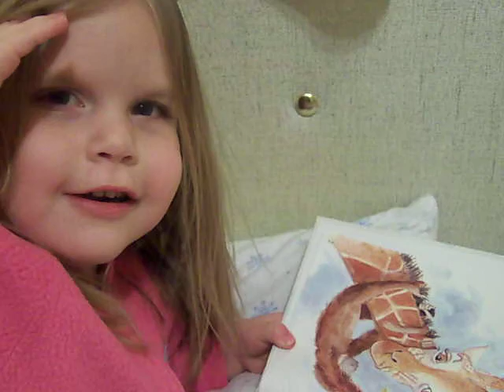Ashlee, Ashlee what do you see? 3 year old reads a book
Ashlee reads a book